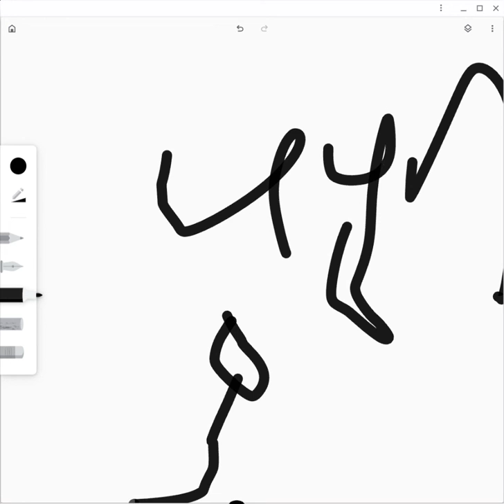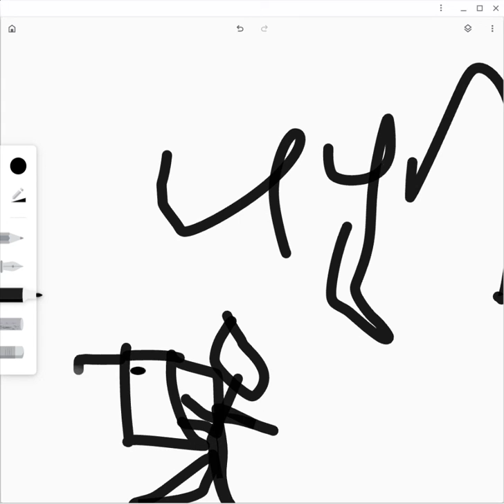doing part2 animateing in chrome canvas